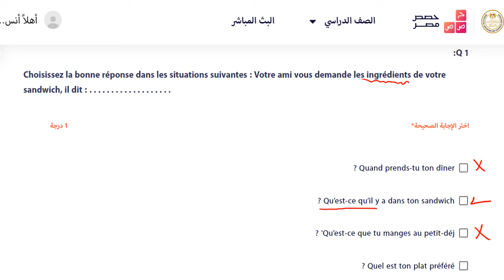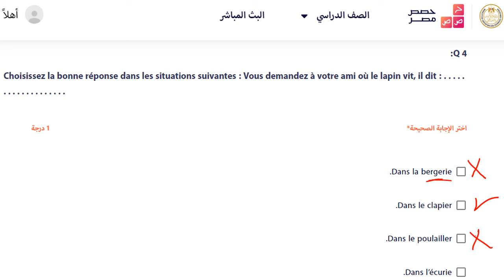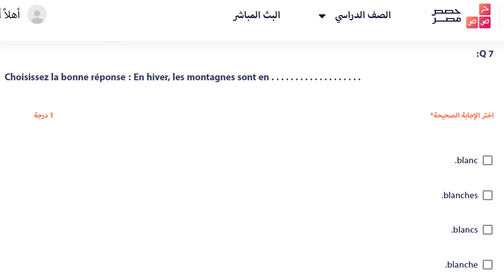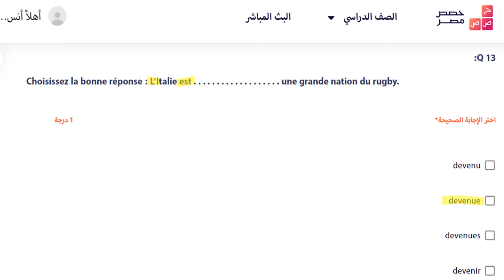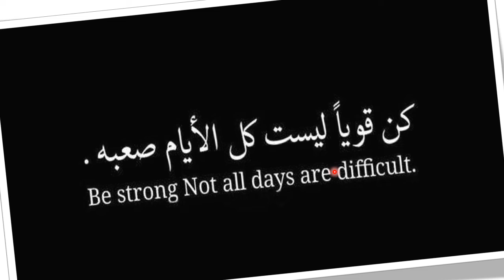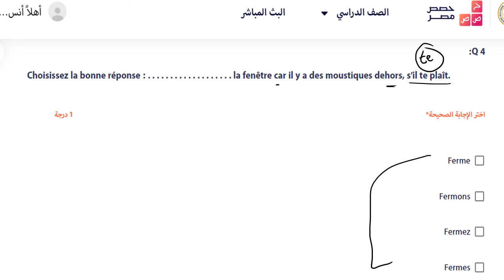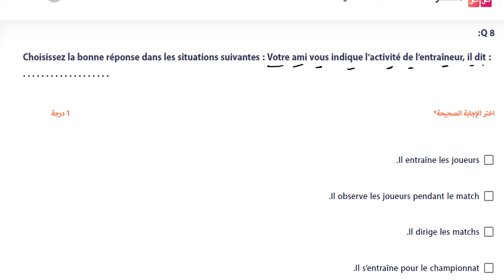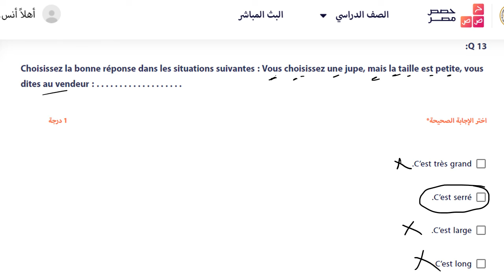منصة حصص مصر ( 2 ) | حل 27 سؤال